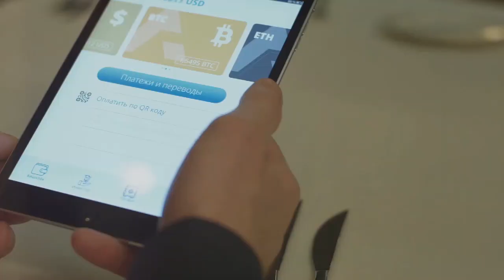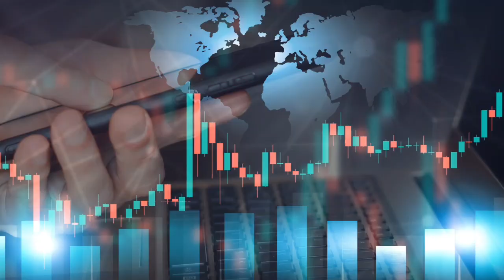STOP Listening to Modern Country Music and Try These LEGENDARY Artists Instead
Top 100 Country Songs of 2022 - Don William, John Denver, Alan Jackson, George Strait - Best Classic Country Songs of All Time

Country is not just a fad of “singing cowboys”. Country has affirmed its name over time, it's a solid foothold, distinctive colors and loyal fan base of all ages.

Despite all the time mixing with other genres, the flickering guitar sound, the rattling sound of the banjo combined with the fiddle and harmonica has always remained a very solid spiritual representation of the "Western" culture. America" - a genre of music that comes from the United States, but not only America but also a culture that is admired by the whole world.